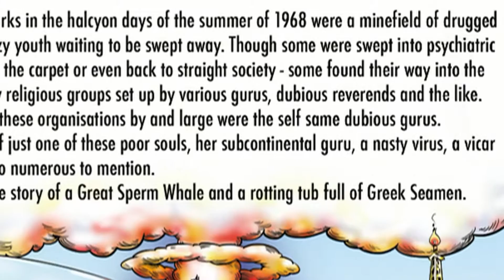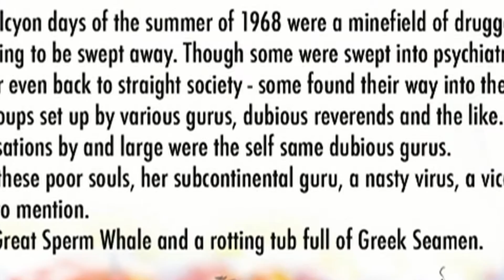The Totnes Monster Audio Intro HD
The Totnes Monster Audio Book Introductory Chapter written and read by Dimitri Kissoff with cover artwork by Steve Currie